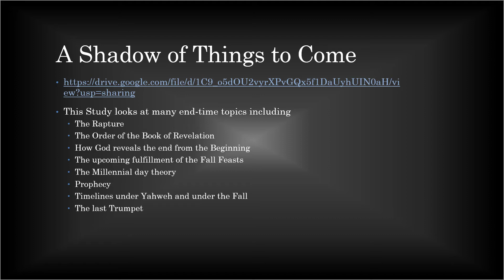A Shadow of Things to Come - PDF studies for downloading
This in-depth Bible Study vigourously investigates the appointed times of Yahweh and examines timelines and prophecies that are converging at a time in the not-so-distant future.  From Genesis to Revelation, Yahweh has been revealing his set times and the signs that they are approaching: Time of the Rapture, Time of the Second Coming, Time of the Millennial Reign, Time of Wrath, Time of Watching.  You can download the whole study as a PDF file